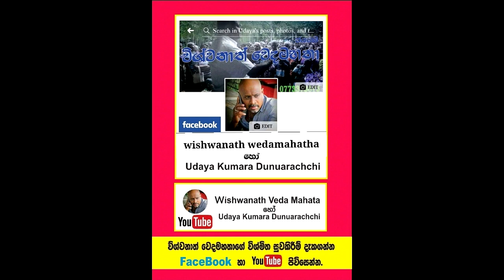දොස්තරලාට බැරිවූ අන්ධ ඇසට පෙනීම දුන් හෙළ වෙදකම.